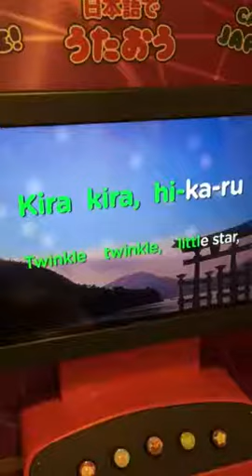Children's Museum of Manhattan